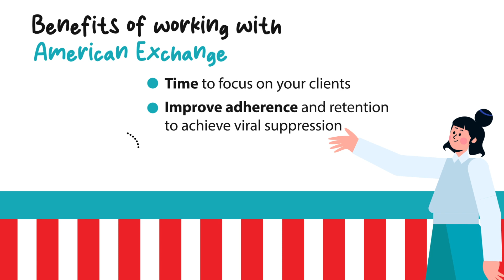American Exchange 2 HD